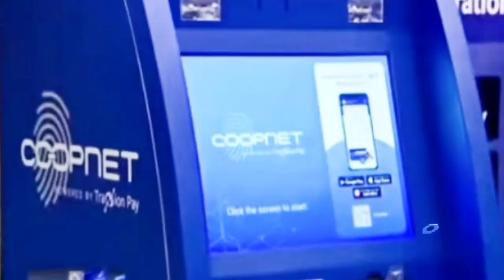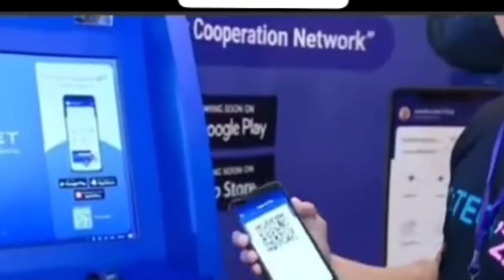Kauna-unahang QR-operated atm machine inilunsad sa pinas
Kauna-unahang QR-operated teller machine, inilunsad sa pilipinas

NASA Pilipinas na ang pinakabagong teller machine na tiyak magpapagaan sa buhay ng maraming Pilipino.

Sa isang tech summit sa Makati ngayong Biyernes, inilunsad ng CoopNet ang kauna-unahang QR-operated teller machine.

Kung dati, kailangan mo ng ATM card para makapag-withraw ng pera, ngayon hindi na dahil mobile app na lamang ang kailangan para gawin ito. At ano ang gagamitin? Ang ating mga cellphone.

Nakasanayan natin na ang ATM machine is may card di ba? So ngayon cardless tayo. Meaning, through the use of QR only pwede nilang i-print kung wala silang Smartphone or kung may Smartphone sila mag-gegenerate ito ng QR para yun yung pang-transact nila. Yun yung ID nila," ani Ann Cuisia, President- DIGICOOP Technology Service Cooperative.

Gamit ang QR code at two-factor authentication na siya ring gamit ngayon sa pag log-in sa ating mga social media account ay maaari ka nang mag withdraw ng pera.

Bukod sa pagwithdraw, may kakayahan din ang CoopNet Teller Machines (CTMs) na mag-deposit ng pera.

Kaya no need nang pumunta sa bangko para personal na mag-deposito.

Hindi mo na rin daw kailangan ng bank account para maka-gamit sa CTMs dahil pasok na rito ang lahat ng e-wallet gaya ng G-Cashat Maya. Lahat ng transaction ng CTMs ay may resibo.